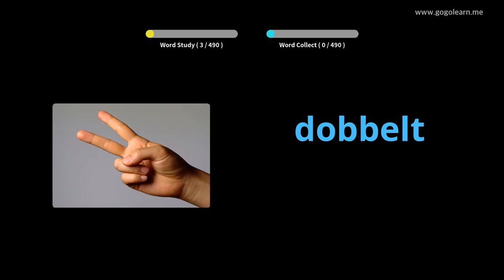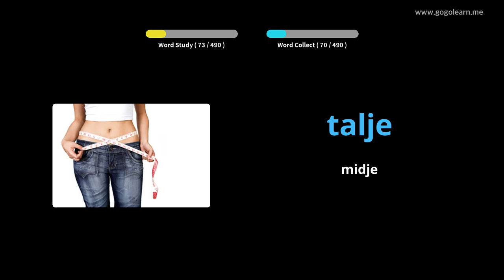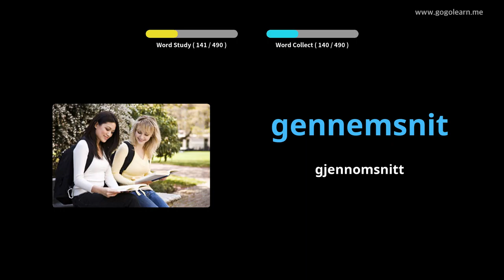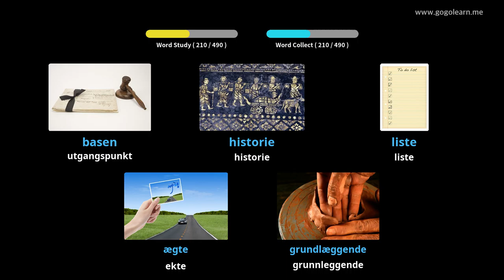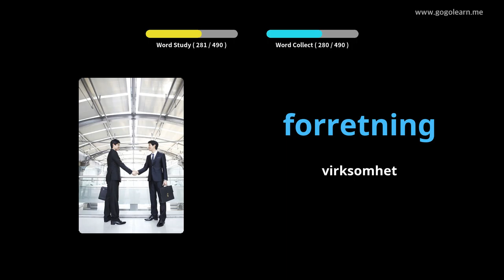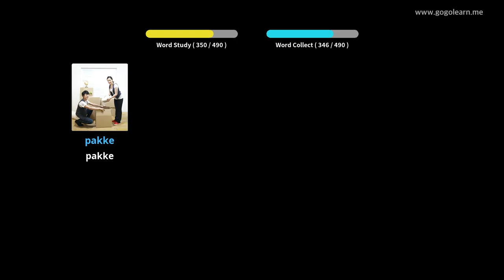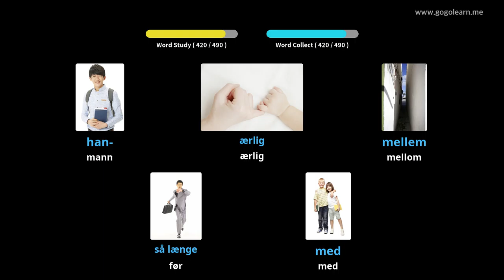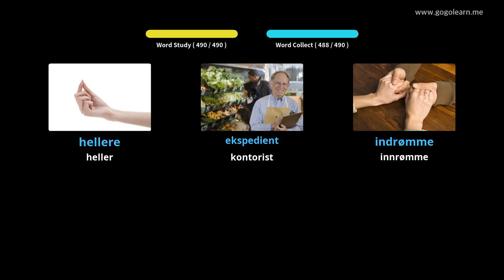Lære Danish Gjennom Bilder |Danish Vokabular Grunnleggende Ungdomsskole | Golearn